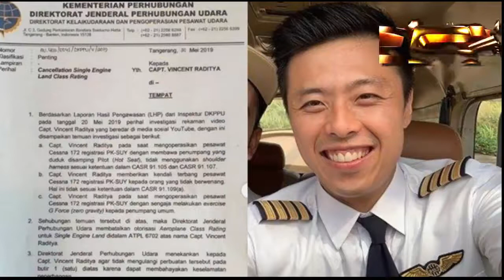LISENSI TERBANG CAPTAIN VINCENT BISA BALIK LAGI :)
AKHIRNYA LISENSI TERBANG CAPTAIN VINCENT BISA DIDAPAT LAGI KATA DITJEN PERHUBUNGAN UDARA